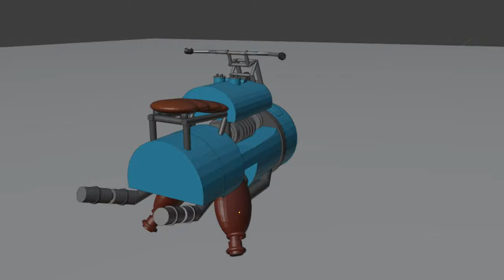Geometric Models Labs # 2021-009 [4K] Retro Futuristic Retro Hover MotorBike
Автор відео та 3D анімація: студент гр. КН-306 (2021) Пашиніна Альона

Випуск № 2021-009 (сезон 2021) "Просторовий об'єкт - Retro Futuristic Retro Hover MotorBike (варіант № 498)".

Jeśli jesteś właścicielem praw autorskich do dowolnego filmu, zdjęcia lub kompozycji muzycznej opublikowanej na tym kanale, a ta kompozycja wideo lub muzyczna została błędnie opublikowana bez Twojej zgody, skontaktuj się e-mailem pod linkiem w kolumnie „W przypadku zapytań handlowych” lub w osobistej wiadomości na koncie. Ten teledysk zostanie usunięty z kanału.